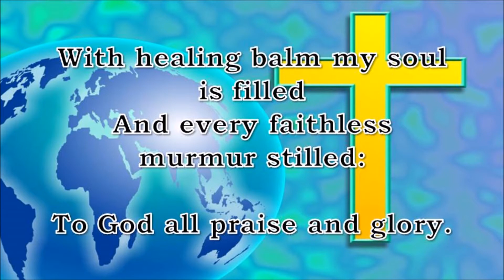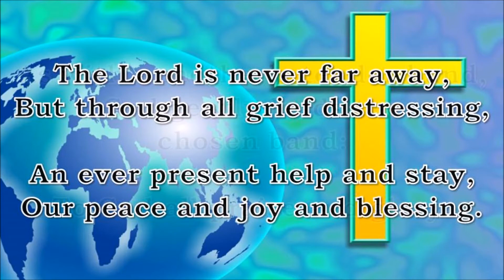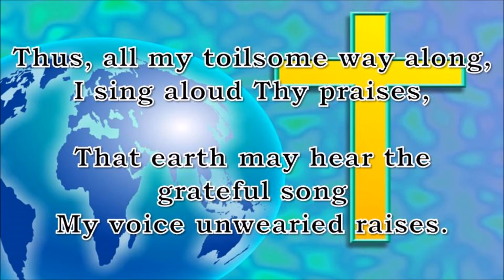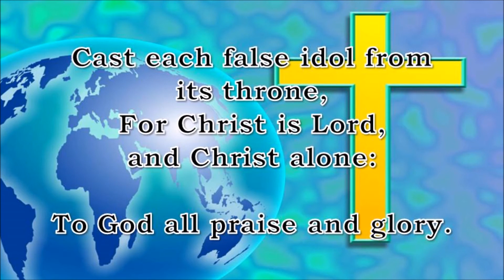Sing Praise to God who Reigns Above (Mit Freuden Zart)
📩 Please send letters of appreciation to:
YouSing Hymns
AUSTRALIA